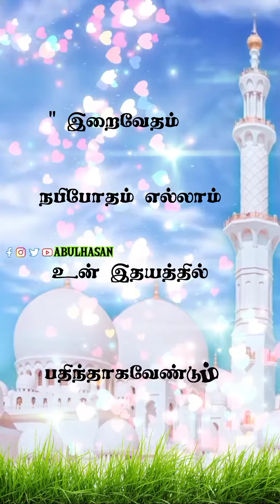(1080 hd)Tamil Islamic Haji E.M.Hanifa Whats app status songs கண்ணுக்கு இமை போன்ற பெண்ணே